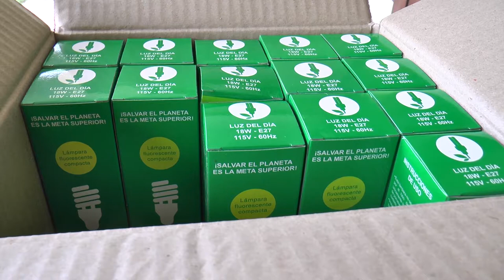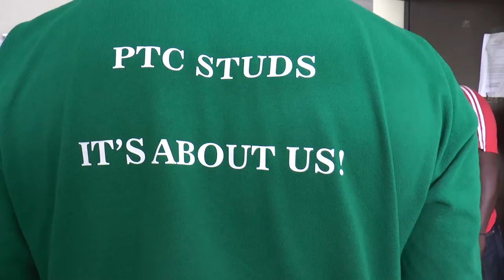Belicht- PTC GOES SOCIAL